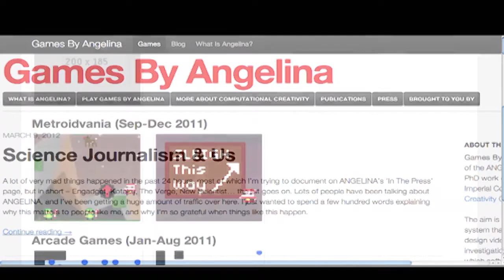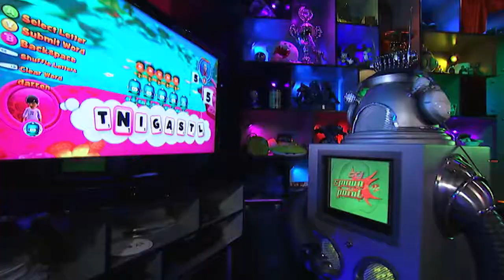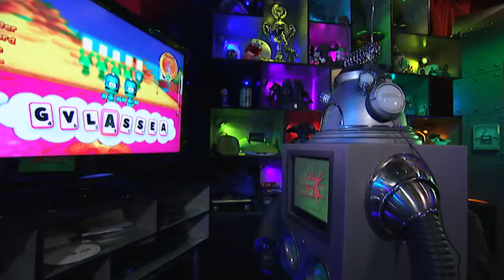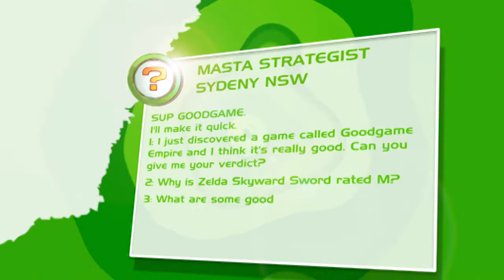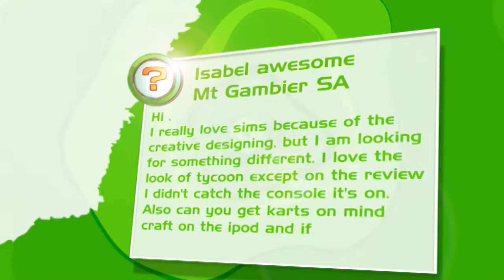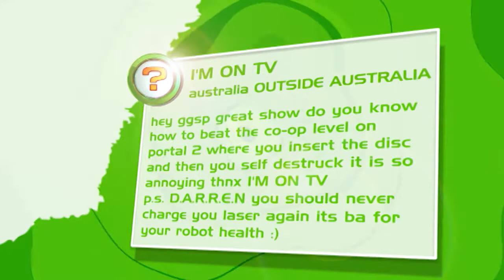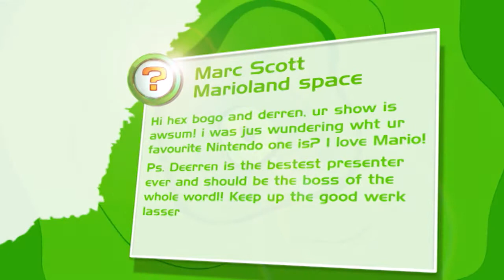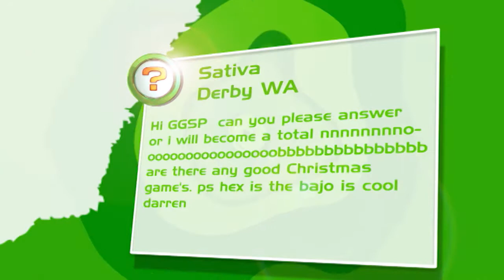Street Fighter X Tekken & Quarrel | Ep 6 | 2012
Original TX Date: 24/03/2012

Bajo, Hex find D.A.R.R.E.N. trying to take control of the show...